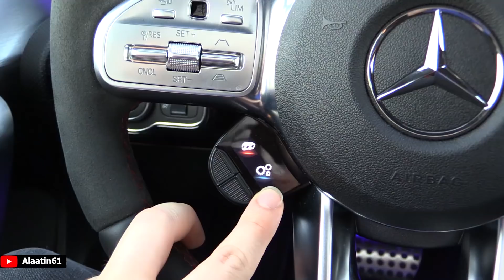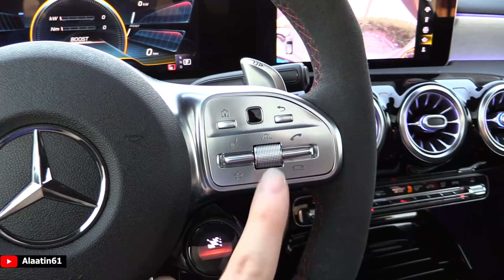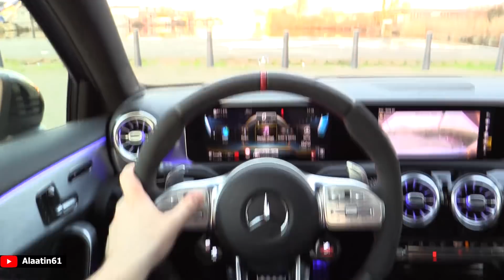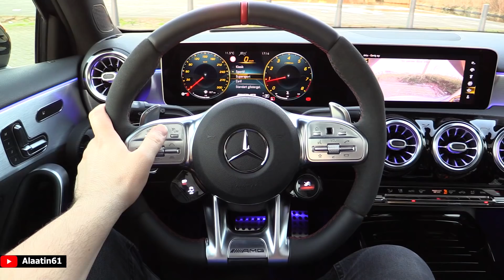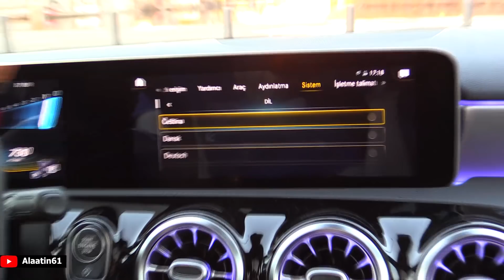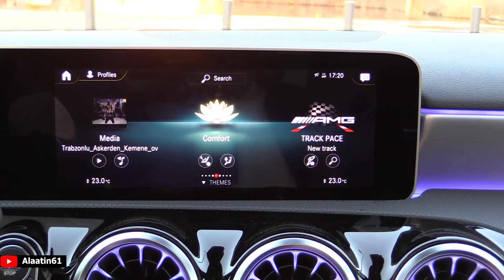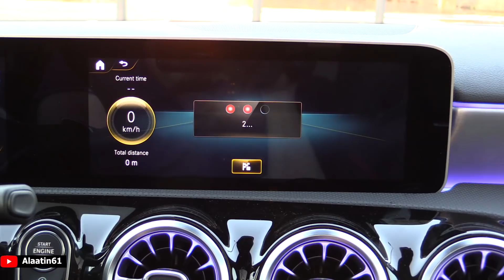Here's Why This New 2020 Mercedes A45 S AMG Is The Best | REVIEW POV Test Drive Interior Exterior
Welcome to Alaatin61. Here is the New 2020 Mercedes A45 S AMG. This version has 421 Hp.